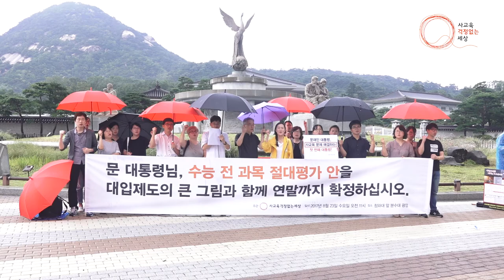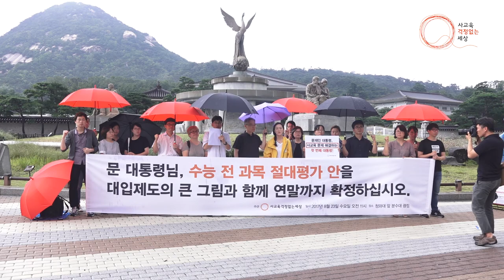문재인 대통령께 촉구-2021수능안 관련 ‘6대핵심사항’ 발표 기자회견(+청와대 앞)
■ 문재인 대통령께 수용을 촉구하는 2021수능 개편안 관련 6대 핵심 사항 발표 기자회견
■ 일 시 : 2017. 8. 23.(수) 오전 11시
■ 장 소 : 청와대 앞 분수대 광장
■ 주 최 : 사교육걱정없는세상